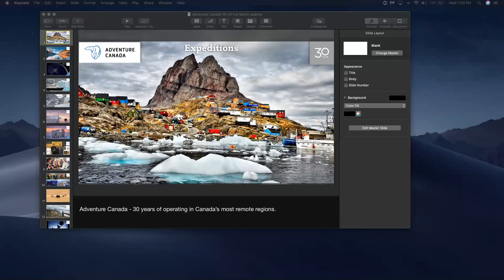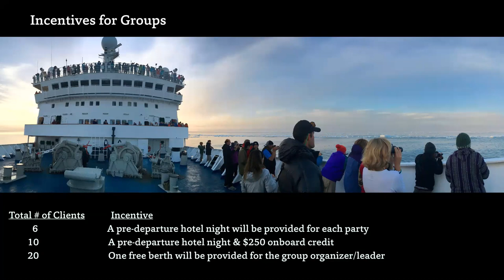Travel Webcast - Adventure Canada Expedition Cruising (3/13/2019)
Webinar presentation by Martin Aldrich, Business Development Manager and Expedition Guide.